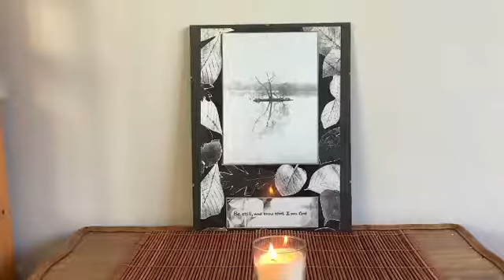Morning Prayer from the Anglican Church in Ellesmere Port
Welcome to our Service! Please feel free to post your prayers as the service continues. Our service is led this morning by Rev Canon Gordon McGuinness